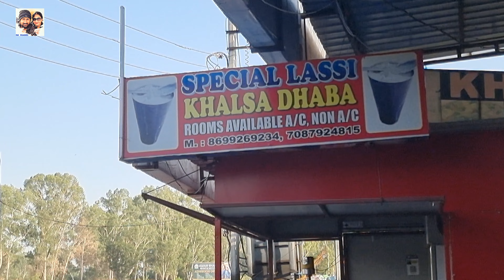Ladakh safarnama de last day zabardast offroading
Last day of Ladakh Safarnama was full of adventure .. due to bad weather , national highway for udhampur was closed ..so we took another route for udhampur which is totally off road it took more than 3 hours to reach udhampur from patnitop.

What an amazing journey it was .. Ladakh .

watch  it